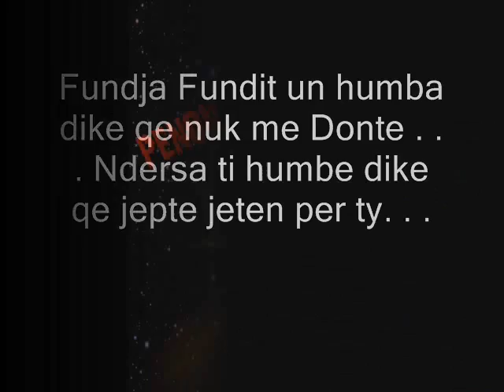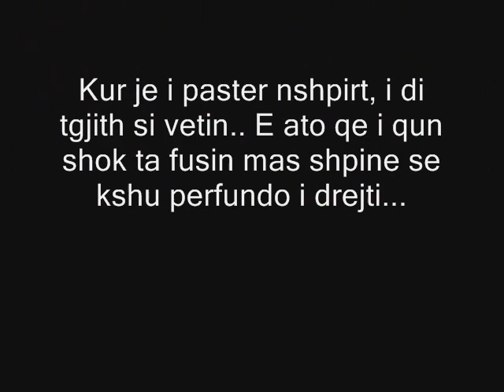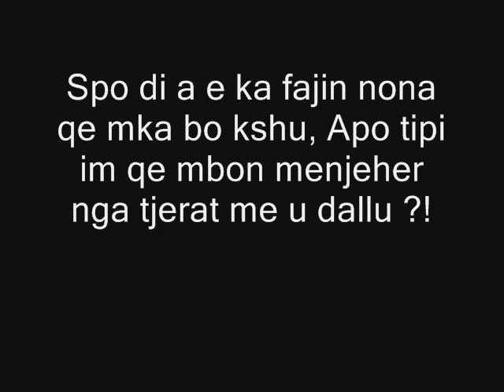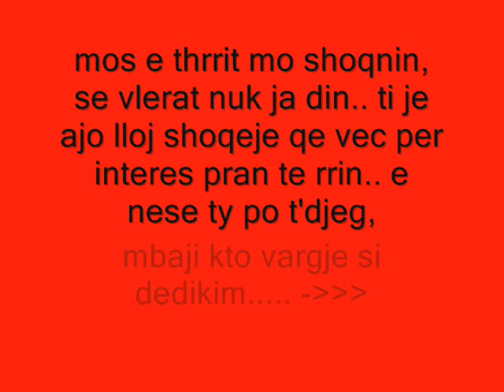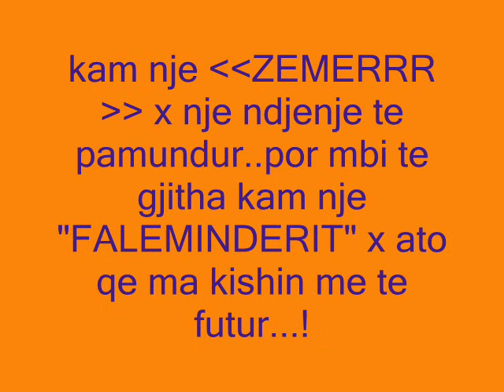Mena Non Perdona - Go And Fuck